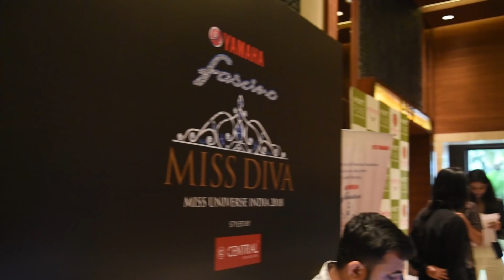Yamaha Fascino Miss Diva 2018 Pune auditions: Registration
Take a glimpse of Yamaha Fascino Miss Diva 2018 Pune Audition held at Hyatt Pune.

Styled by Central